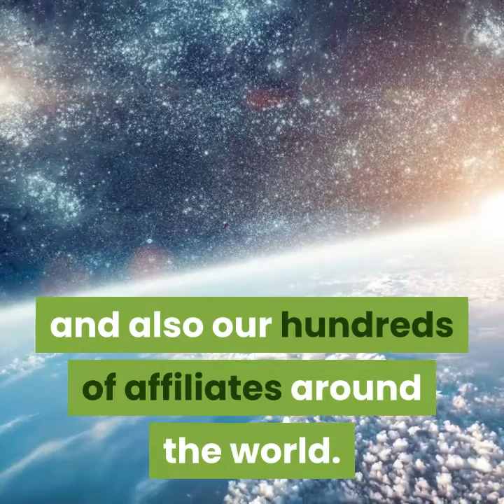Become a Food for Life Monthly Supporter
FOOD FOR LIFE Global supports only pure vegan food relief programs around the world.

FOOD FOR LIFE Global educates people about the benefits of a karma-free vegan diet.

FOOD FOR LIFE Global needs your help and support to end the shame of animal suffering in the name of sustenance

FOOD FOR LIFE Global’s ultimate mission is a peaceful effort to unite the world through pure food.
Image
Image
There is no time like the present to fight for a cruelty-free and peaceful world!

All membership subscriptions are tax-deductible and you can cancel your membership at any time.

Food for Life Global membership fees enables Food for Life Global to continue it support services, including facilitating the transfer of your emergency relief donations to the intended FFL project. Please support this service by becoming a member today.

I will teach you how to nourish your body, mind, and soul through Food Yoga. Join the Food Yoga Academy and get level 1, level 2 and master certification.

DO YOU NEED a DOMAIN NAME OR HOSTING?

and with every domain name you will feed one needy child a vegan meal. With a 12-month hosting plan, you will feed a needy child for a YEAR!!!

Influences: David Wolfe, Brend Davis, Victoria Moran, Dr. Gregor, Neal Barnard, Kurma das, Yamuna devi dasi, Srila Prabhupada, Mukunda Goswami, Aris Latham, Kurma Rupa das, John Robbins, Michael Talbot, Lyn McTaggert, Rhonda Byrnes, Masaru Emoto, Chloe Coscarelli, Matthew Kenney